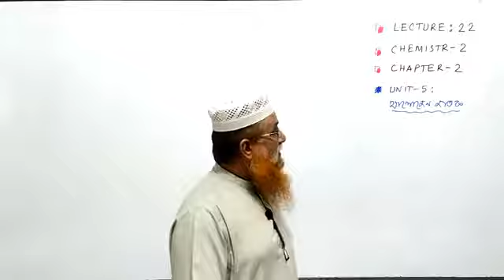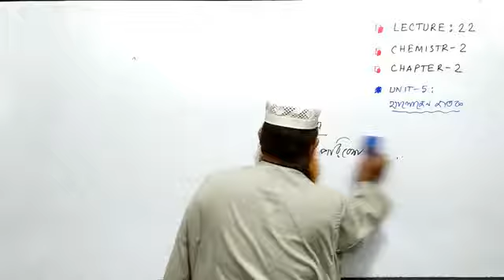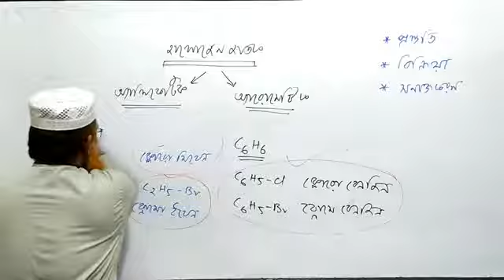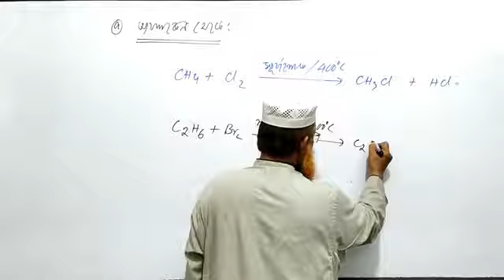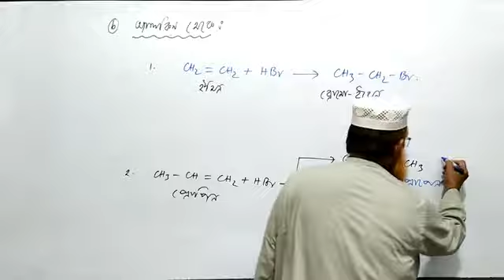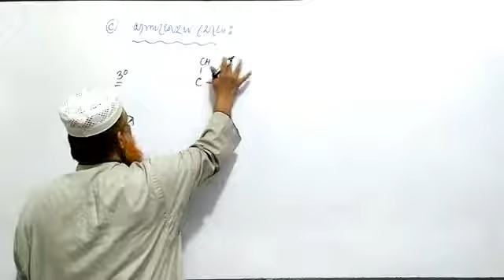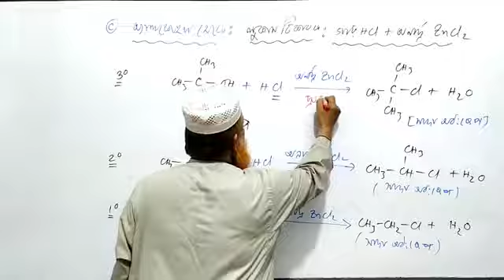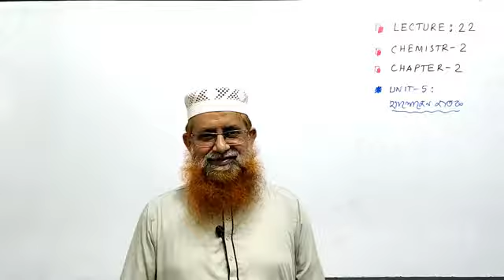Lecture-22, (Live-10) হ্যালোজেন জাতক-১